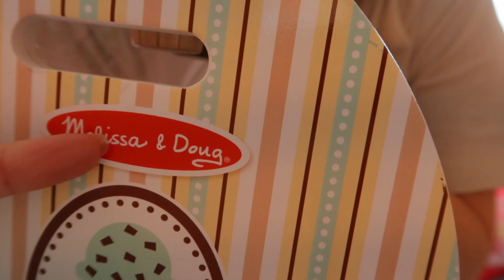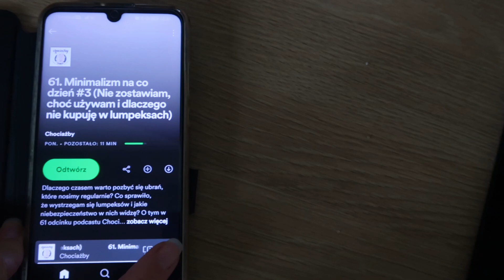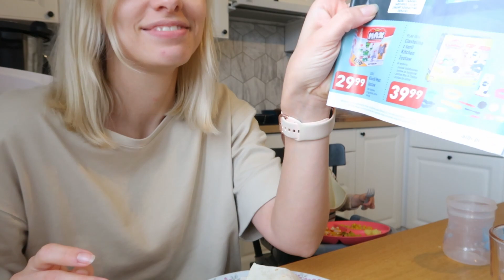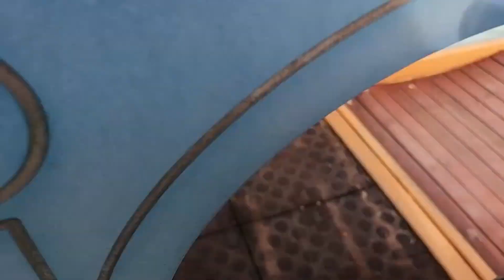WEEKLY VLOG 😏\\ przemeblowanie pokoju dziecka\\ szykujemy się na wesele 😗 \\odpoczywamy rodzinnie 🍃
Witam Cię serdecznie i zapraszam na weekly vloga :) tym razem pokazuję małą zmianę aranżacji w pokoju dziecięcym a tak to codzienność i małe, weselne get ready with me.

Miłego oglądania  🌟